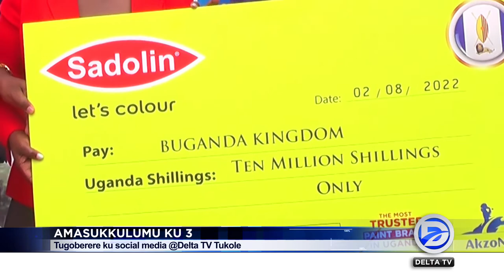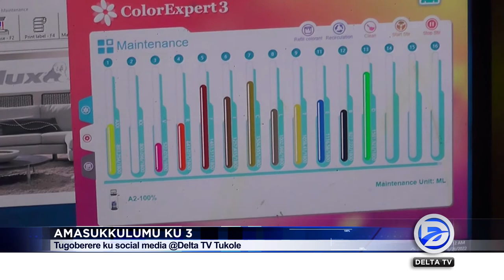Sadolin ewadde y'obukadde kkumi okuvujjirila Omwoleso Gagadde